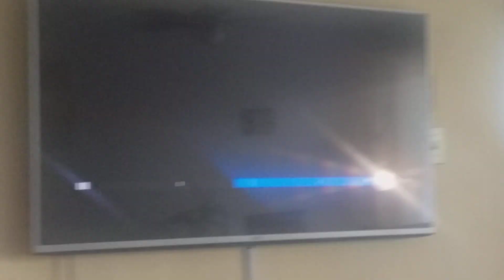Maintenant L heure de les aventures extraordinaires de capitaine superslip